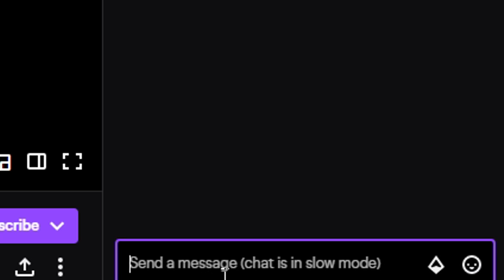I Used Godly's Sensitivity for 24 Hours... - Rainbow Six Siege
Vexian was here devil emoji